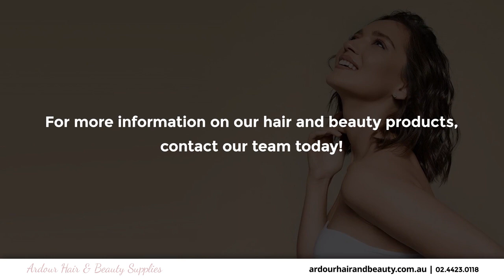Ardour Beauty South Nowra New South Wales 2541X